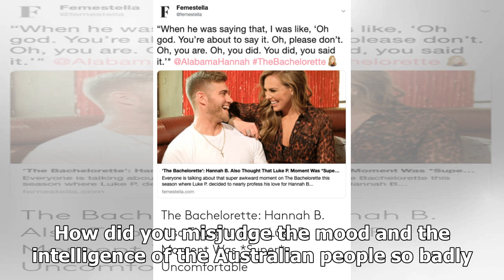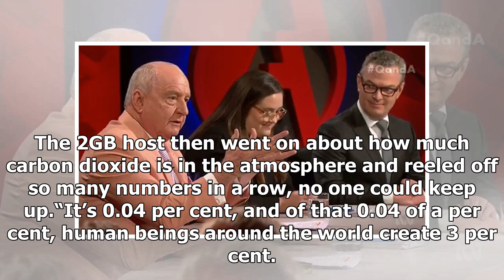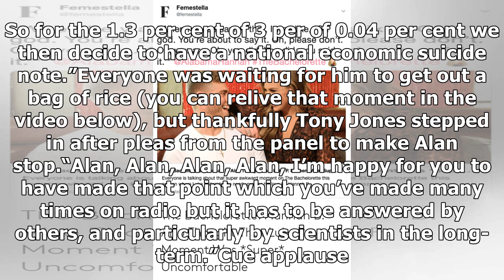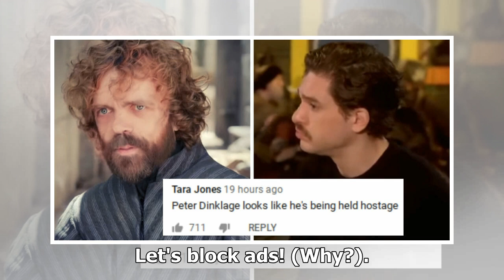Awkward Jones moment: ‘Oh my god’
It started out as a “bloodbath” for Labor. The questions fired one after the other: Will Labor apologise for its monumental blunder. How did you misjudge the mood and the intelligence of the Australian people so badly. Will the term “big end of town” be dead, buried and cremated. Labor’s Shadow Mini...